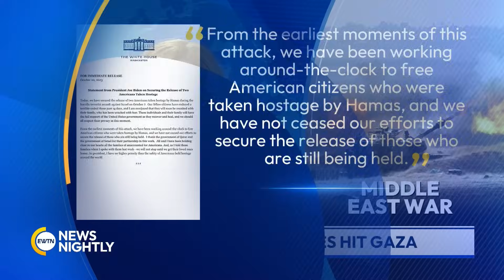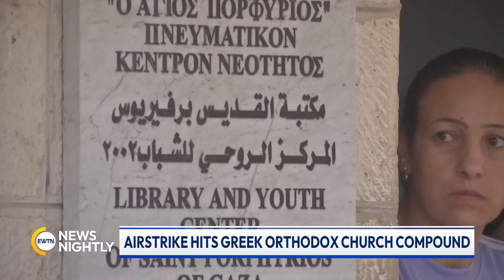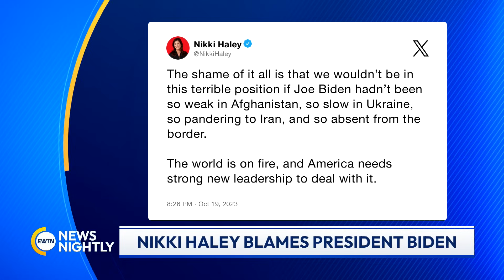EWTN News Nightly | Friday, October 20, 2023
Protests both for and against Israel have taken place on college campuses across the US. And we have also seen a rise of anti-Semitism on college campuses. Also, Sunday is the feast of Saint John Paul II and a new museum is honoring his life and legacy.